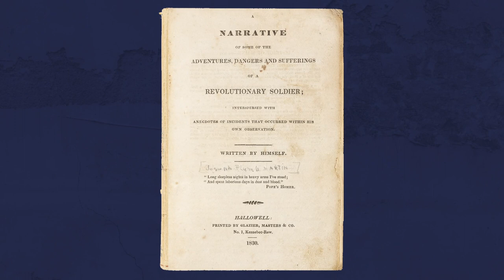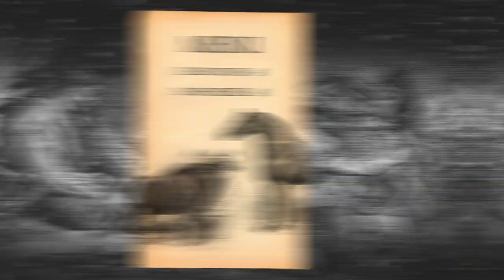Joseph Plumb Martin: Private Yankee Doodle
What were the day to day struggles faced by the common soldiers of the Continental Army? How did they stay alive? The memoir of Joseph Plumb Martin - or ‘Private Yankee Doodle’, veteran of battles and harsh winters - paints a vivid picture.